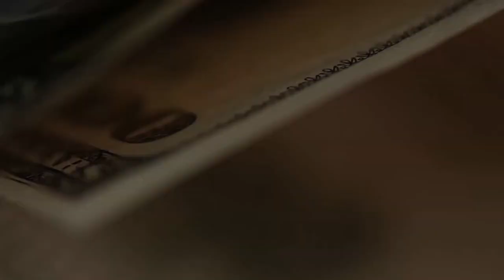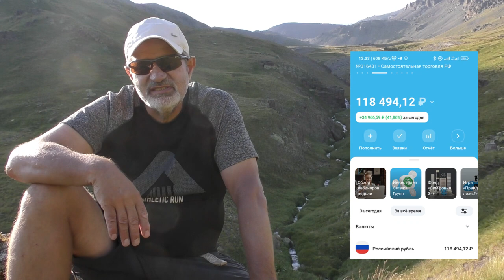Укрепление рубля вредит российской экономике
Каждое государство стремится ослабить свою валюту, но это, как правило, сложно сделать так, чтобы при этом не раздуть инфляцию.
При слабой национальной валюте товары, произведенные в государстве, получаются дешевле аналогов, произведенных в других странах, их охотнее покупают.
В результате поток денег в страну увеличивается, что приводит к укреплению местной валюты.
Поэтому в нормальной экономике укрепление валюты говорит о том, что экономика в хорошем состоянии и этому надо радоваться.
Но рубль растет не потому что экспорт товаров из России растёт, он не растёт.
Рубль растёт потому что катастрофически упал импорт, в том числе материалов и комплектующих. И это сокращение грозит привести к сокращению производства внутри России из-за нехватки комплектующих. А своё производство недостающих материалов создать быстро не получится.